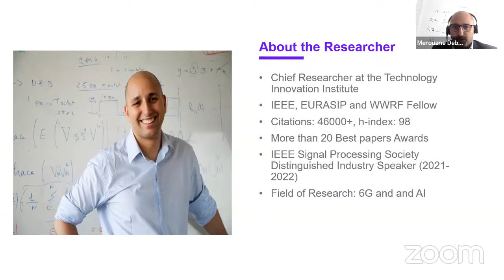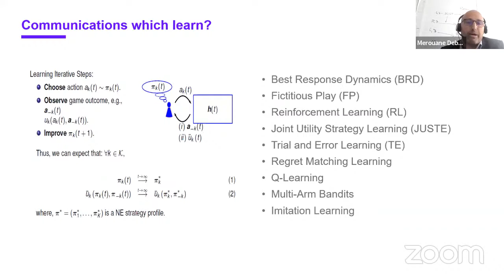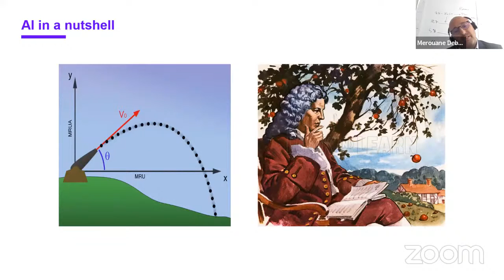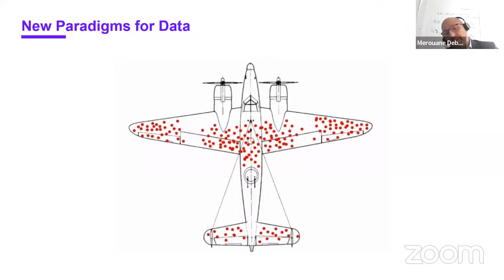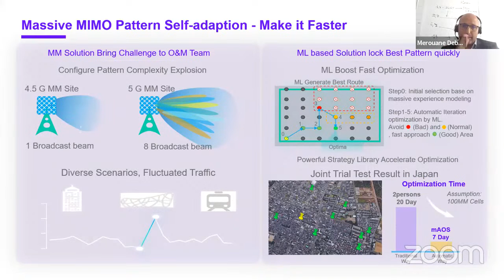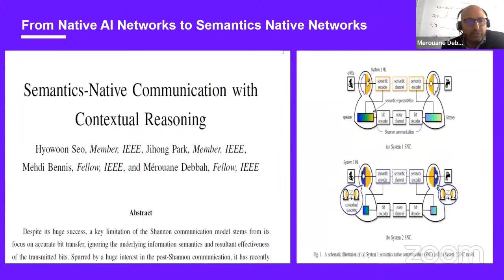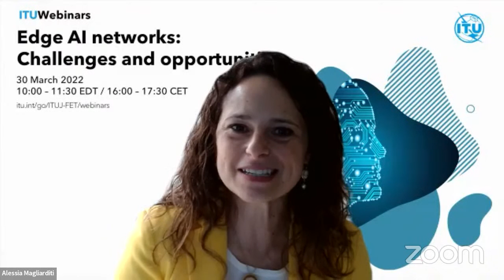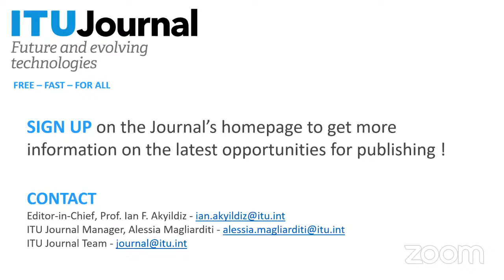Edge AI networks: Challenges and opportunities | ITU Journal | Webinars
In this webinar, we discuss the challenges and opportunities offered by edge AI networks. Fueled by the availability of more data and computing power, recent breakthroughs in cloud-based machine learning (ML) have transformed every aspect of our lives from face recognition and medical diagnosis to natural language processing. However, classical ML exerts severe demands in terms of energy, memory, and computing resources, limiting their adoption for resource-constrained edge devices. The new breed of intelligent devices and high-stake applications (drones, augmented/virtual reality, autonomous systems, etc.), requires a novel paradigm change calling for distributed, low-latency, and reliable ML at the wireless network edge (referred to as edge ML).

Speakers 🎙
Mérouane Debbah, Chief Researcher, AI and Telecommunication Systems, Technology Innovation Institute (TII)

This Webinar is organized by the ITU Journal on Future and Evolving Technologies (ITU J-FET) an international journal providing complete coverage of all communications and networking paradigms, free of charge for both readers and authors. The ITU Journal considers yet-to-be-published papers addressing fundamental and applied research. Open topics for future research will be discussed.

ITU Journal on Future and Evolving Technologies (ITU J-FET)

Shownotes ⏱
00:00 Intro
09:36 Webinar intro
26:01 The rise of AI
26:34 AI in a nutshell
36:30 New paradigms for data
40:28 AI networks
44:11 AI in wireless
44:58 AI in Network Vision
48:25 Mobile AI
52:30 New paradigms for Computing
53:29 New paradigms for Networks
54:14 Distributed edge networks
56:54 Q&A
1:30:48 Outro